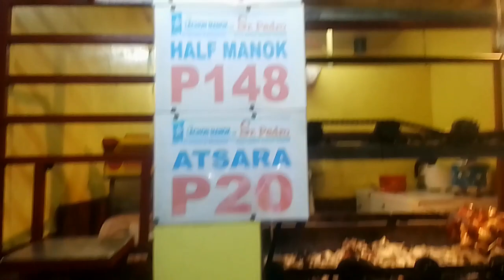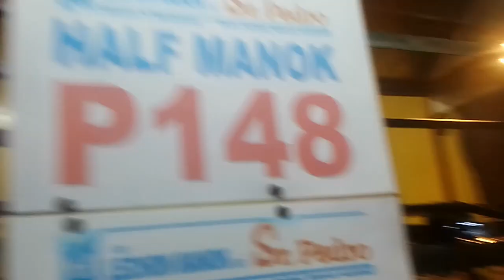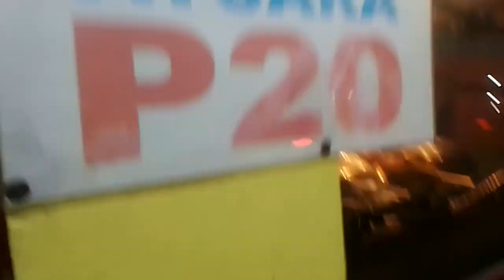NANALO AKO NG 500 PISOS KAYA NAKA BILI NG LECHON MANOK || Juliet J. Mangubat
Nanalo ako ng 500 pisos kaya naka bili ng Lechon manok maraming salamat sa support guys.